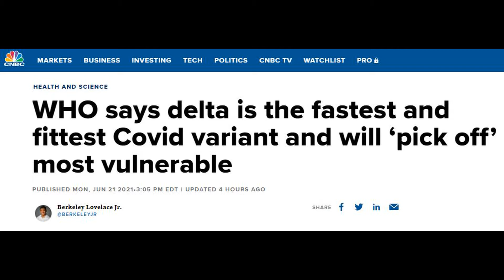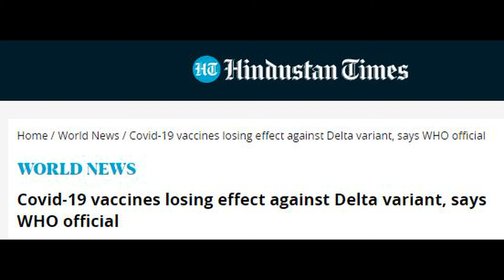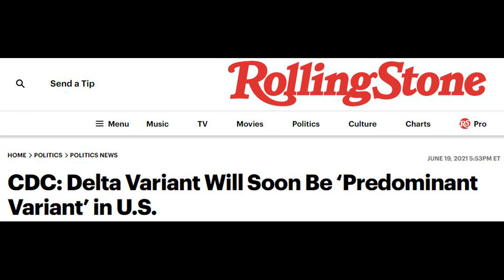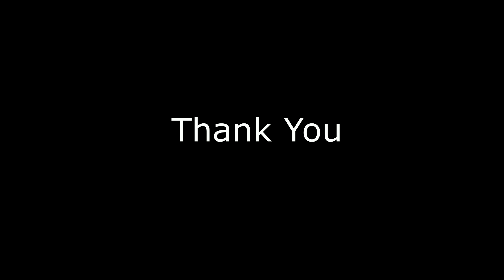COVID-19 vaccines less effective against Delta variant: WHO official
The highly contagious delta variant is the fastest and fittest coronavirus strain that will “pick off” the most vulnerable people, the World Health Organization said. Learn more in the video above.